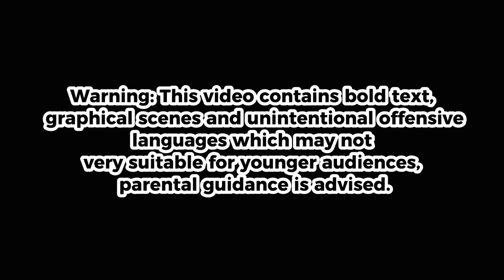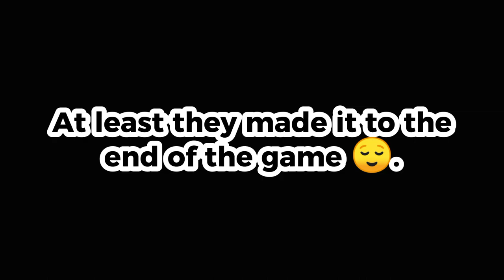CENSORSHIP SOUND EFFECT FEVER! 💀🐾 | Hololive Fuwawa and Mococo Abyssgard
*"The censorship at it's finest!."*

Playback at 48:57 and 1:40:46.

*MORAL WORD "VIOLENCE"* clips at 38:20, 52:00 and 1:53:17.